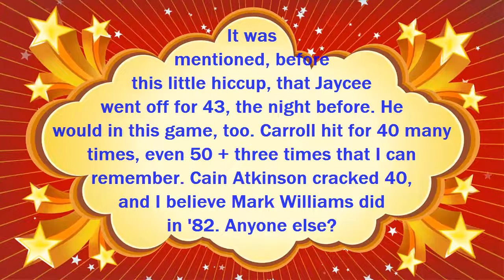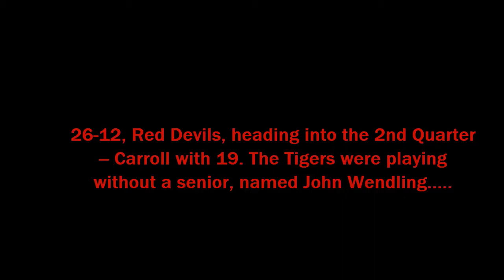1st Q - RS Tigers 64 @ EHS 85 from 1-20-02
Former UW Cowboy standout and current Detroit Lion, John Wendling, must have been injured, and did not play in this game. Would have been cool to see two of Wyoming's stellar athletes from the new millennium, on the court back then, knowing what we know now. Really, no qualification on new millennium, just two of the Cowboy State's best, period.

Jaycee Carroll poured in 43 the in the South 4A Conference opener the night before vs. Laramie and would equal that feat on this night against the Tigers, including 19 in this 1st Quarter